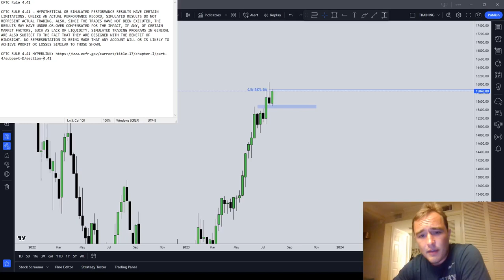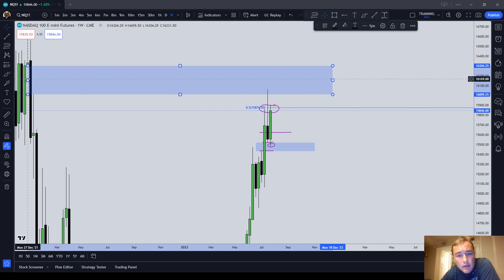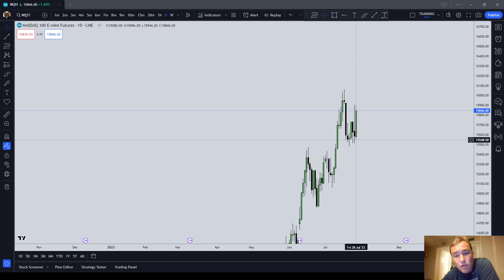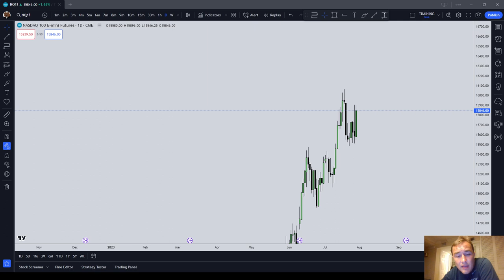Review of My Call on NQ Last Week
INSTRUCTIONS:
1. Please do not clear browser cookies until you make the purchase.

2. Otherwise, it won't, but I will still be credited with the sale if you want to help out this channel.